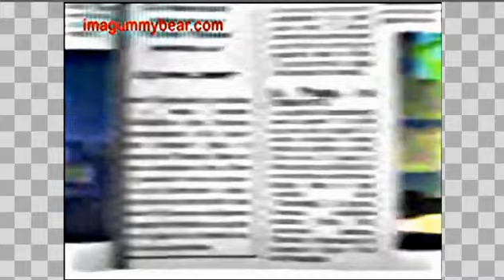gummy Bear - sharpen